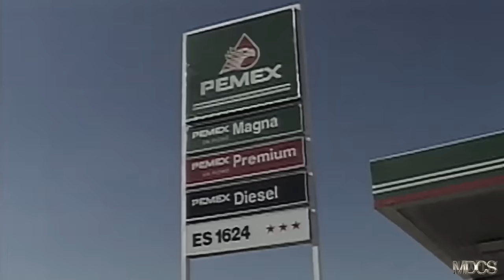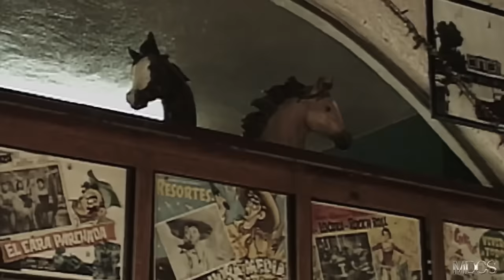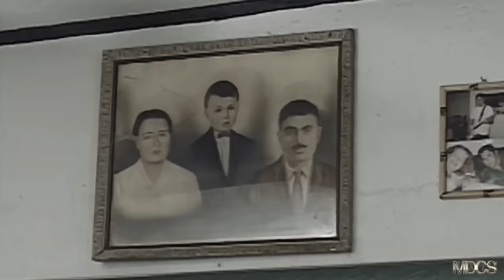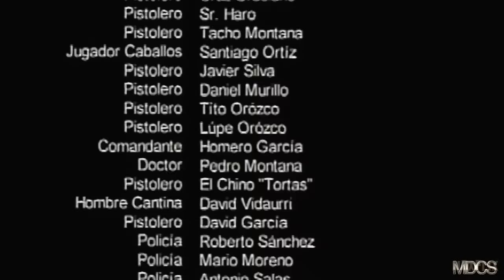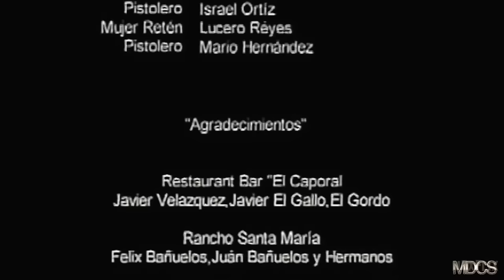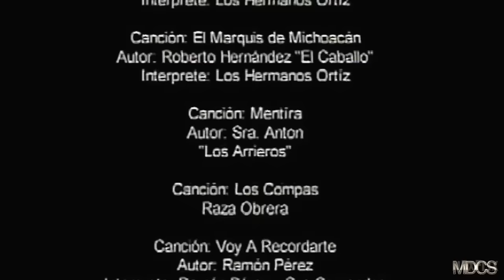"LA CARGA DEL MARQUIS DE MICHOACAN" PELICULA DE ACCION COMPLETA EN HD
Un grupo organizado, crea el terror en el pueblo  y comenten varios asesinatos, la ley los busca en todo Mexico y la única pista que tiene la policia es de que manejan un Marquiz negro que compraron en Michoacan.

Largometraje con todos los derechos mundialmente reservados y legales en exclusiva para este canal de YouTube, bajo Licencia con Roberto Rodriguez, Productor Ejecutivo Mexi-Films

“LA CARGA DEL MARQUIS DE MICHOACAN

Reparto:

Luis Michel-Bernabe Melendres-Alfonso Munguia

Guión Cinematográfico:  Luis Michel

Director de Fotografía:  Antonio Godoy
Genero: Acción
Duración: 89 minutos
Formato: HD Alta Definición
Año de Producción: 2001

Productor: Roberto Rodriguez (Mexi-Films USA)

Director: Luis Michel